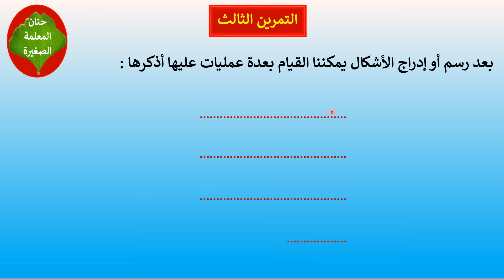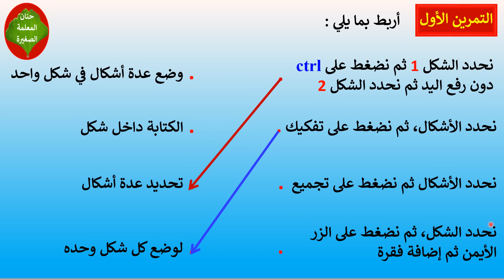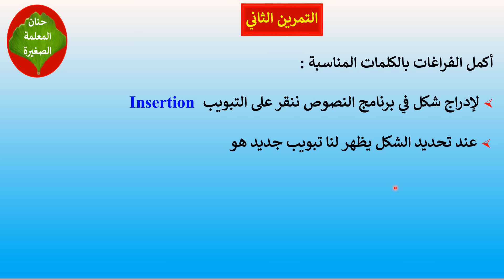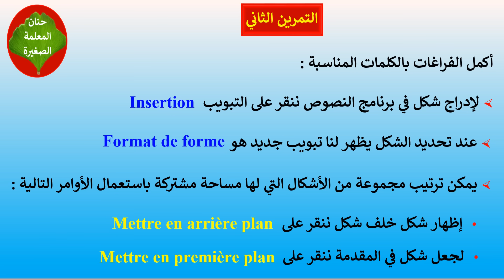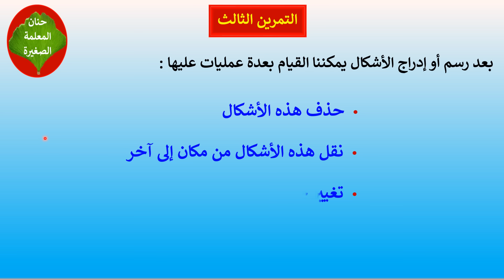اختبار في الإعلام الآلي الفصل الثاني السنة الثانية متوسط النموذج رقم 01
مراجعة في الإعلام الآلي الفصل الثاني السنة الثانية متوسط